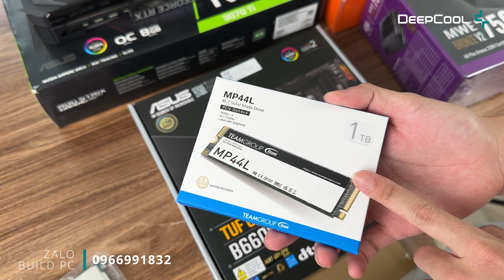PC 26 Triệu, tản nước, i5 13500 - 32Gb - RTX 3070Ti ROG Strix